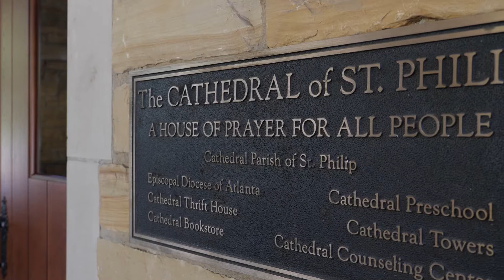Lindsey & Fair's Wedding